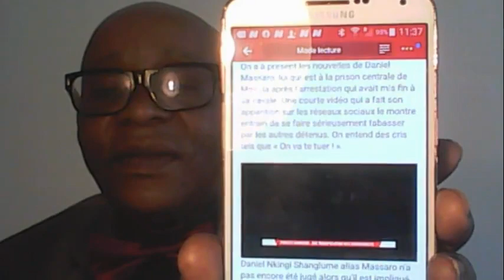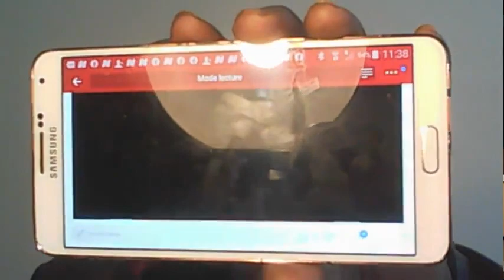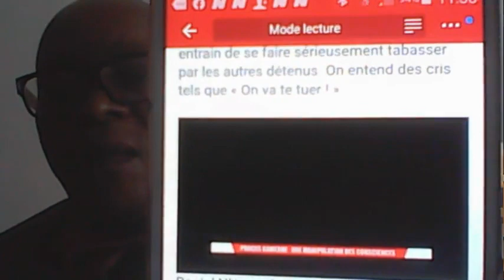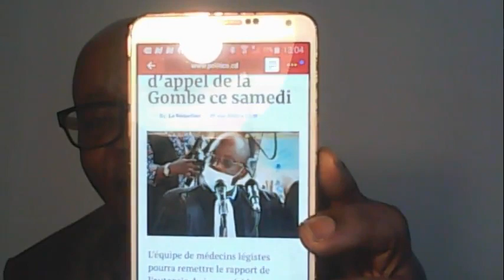FIN AUTOPSIE JUGE PRESIDENT + MASSARO A ETE TABASSE A MAKALA + MIN DEFENSE MUKENA OUT + RDC-ZAMBIE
MASARO A ETE TABASSE A MAKALA + MIN DEFENSE MUKENA OUT + FIN AUTOPSIE JUGE PRESIDENT + RDC-ZAMBIE